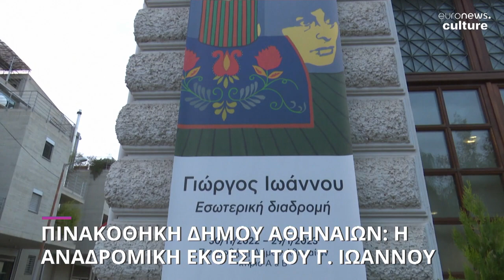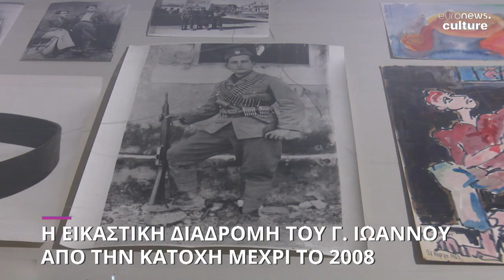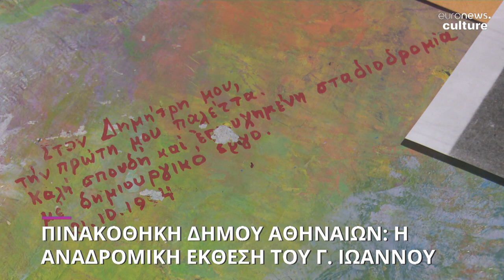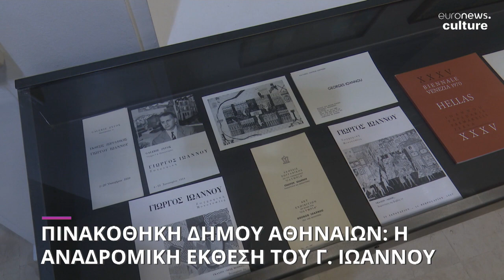Χριστόφορος Μαρίνος: «Ο Γιώργος Ιωάννου ήταν ένας μοναχικός “λύκος”, στην εποχή της αφαίρεσης»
Μια μεγάλη αναδρομική έκθεση του Γιώργου Ιωάννου, με τίτλο «Εσωτερική διαδρομή» φιλοξενεί η Πινακοθήκη του Δήμου Αθηναίων, στα δύο κτίριά της στο Μεταξουργείο. Εκτίθενται περισσότερα από 170 ζωγραφικά έργα, καθώς και χαρακτικά, σχέδια, σπάνιο αρχειακό υλικό και αντικείμενα.